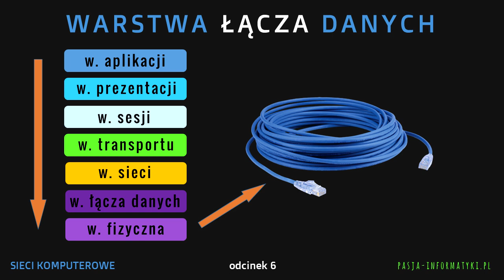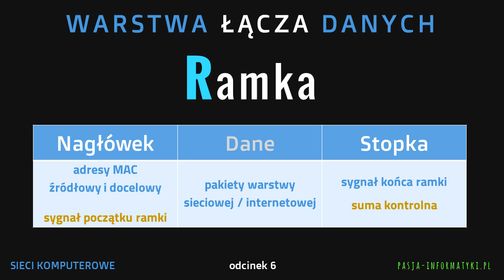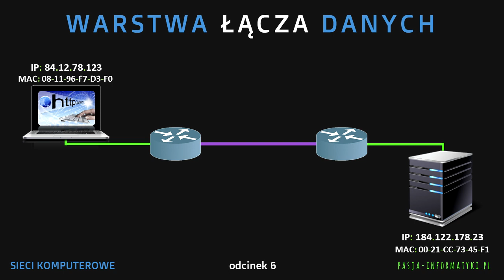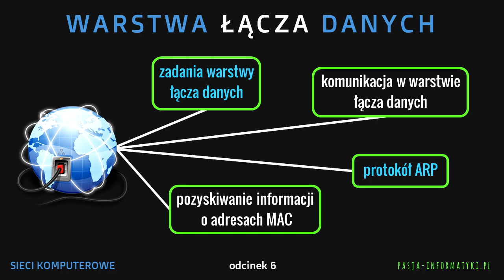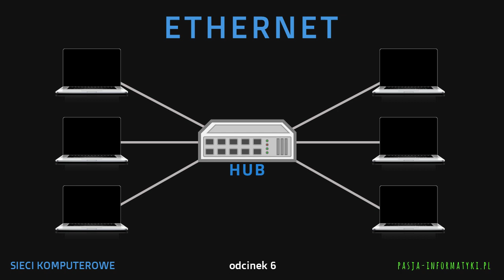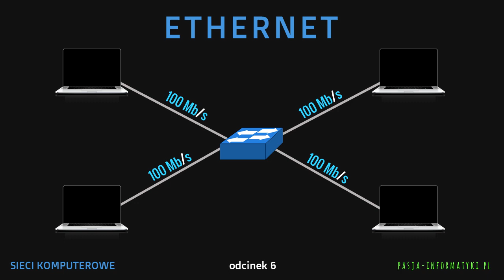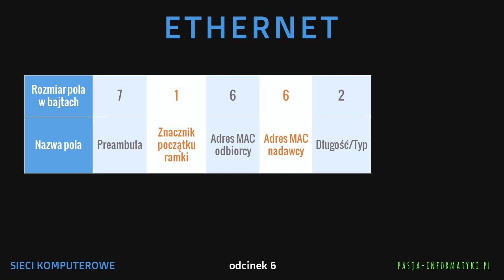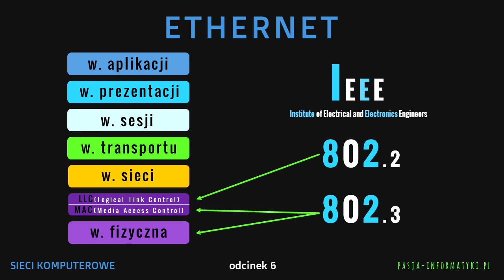Sieci komputerowe odc. 6 - Warstwa łącza danych, Ethernet, ARP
Dane odebrane z warstwy sieci trafiają do warstwy łącza danych. Co się dalej z nimi dzieje? Tego dowiedzie się z niniejszego odcinka.

🕐 TIMESTAMPS (CHWILE CZASOWE):

[ 00:00:15 ] Tytułem wstępu
[ 00:01:04 ] Zadania warstwy łącza danych
[ 00:05:42 ] Proces komunikacji w warstwie łącza danych
[ 00:09:04 ] Protokół ARP
[ 00:12:01 ] Standard Ethernet
[ 00:25:42 ] Podsumowanie